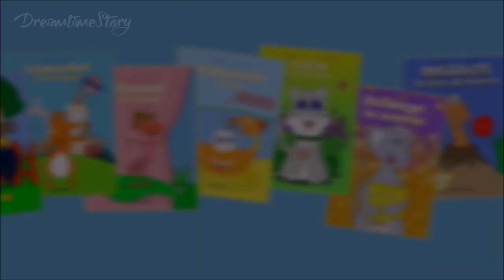Histoire pour enfants pour bien dormir Matt le papillon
pour ne pas manquer la prochaine histoire

                            et   👍  si Vous avez aimé.

                                             Merci !

Une histoire relaxante pour bien dormir de Matt un adorable papillon qui veut faire le tour du monde en compagnie d'un escargot et grâce à leur amitié une nouvelle perspective sur le monde naissait...
C'est un calmant audiobook à regarder et écouter en famille pour les grands et les petits avec une histoire très douce.

Love
LW

Publié pour la première fois en Avril 2017 ©
Auteur : L. Williams
Illustrations: Jean Martin
Edition Lobster
Toute reproduction strictement interdite.